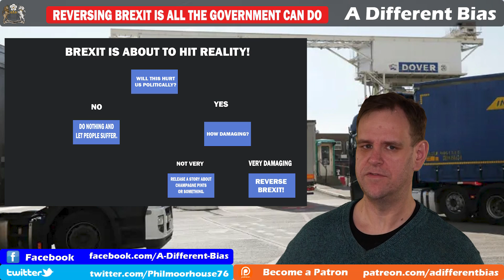Government's Brexit Reversal Strategy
When it comes to brexit hitting reality, the government are always faced with two options: let it hit and allow the suffering, or reverse it to avoid the damage being seen. 2021 hasn't even seen brexit fully implemented, and yet many of the stages that were have still been reversed on the quiet. The same choices will face the government as 2022 brings even more brexit reality checks.